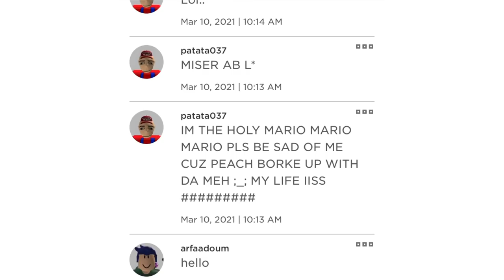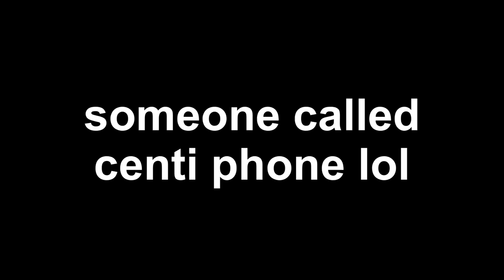Roblox MORE FUN games...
hey there little kids *giggles meanly* do u want to have some fun...heHeHEHEHE! well then play roblox *gives roblox on phone* JK UR HOLDING A BOMB TIME TO DIEE! lesson of the day dont trust strangers

we all know roblox is fun...sorta BUT ROBLOX AINT FUN ENOUGH UNTIL THERE IS A GROUP CALLED “MORE FUN” WITH BUNCH OF THEIR MORE FUN GAMES! i made it sound fun but its actually weird and ragey so yea (screaming warning)

now if u want to actually have more fun...be centi’s best friend :)...lesson of the day dont trust pink monster named centi